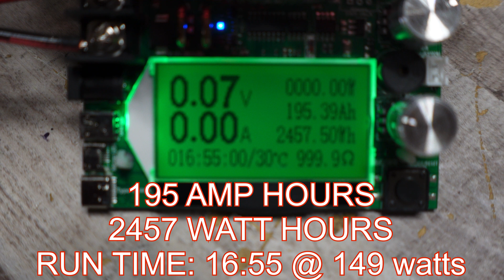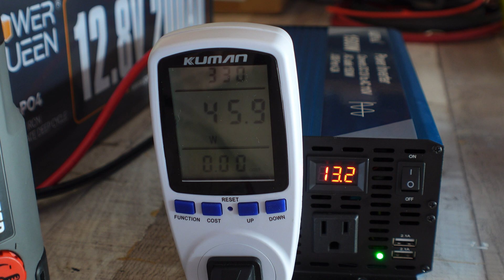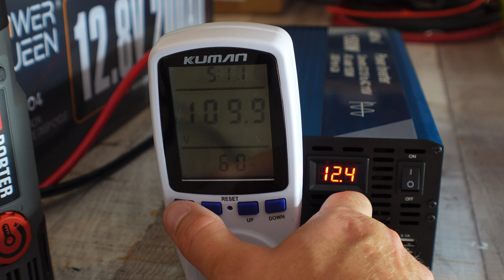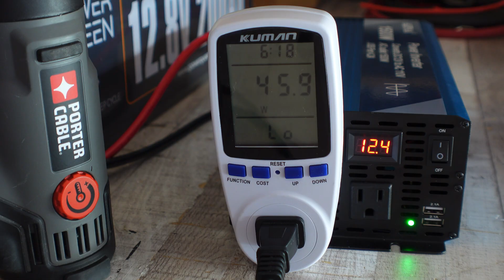Power Queen 200ah LIFEPO4 Battery : Great “Off-Grid” battery on a budget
Folks, trying to help out and so simple testing on this Power Queen battery, because I have seen many of these out in the wild and wanted to do a capacity test on my own to confirm these things are what they say they are.  As noted at the beginning of the video, if you want to see a tear down of these batteries, I highly suggest you checking out Will Prowse, HOBOTECH and a new small channel I recently found called "Projects in Paradise".

ALFAA 1500 watt pure sine inverter

Battery capacity tester